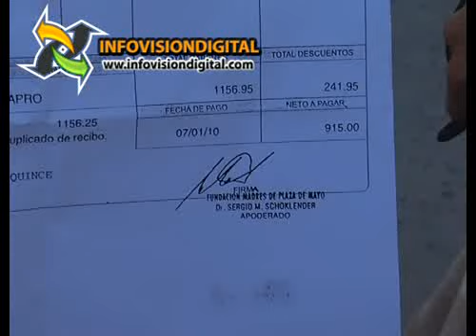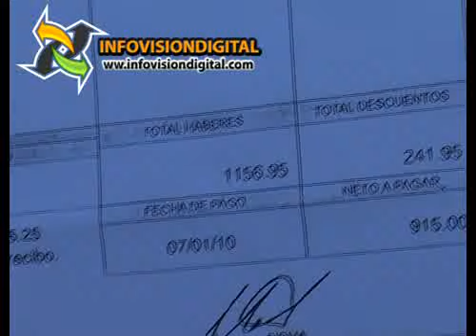Desocupados también hicieron denuncia contra schoklender